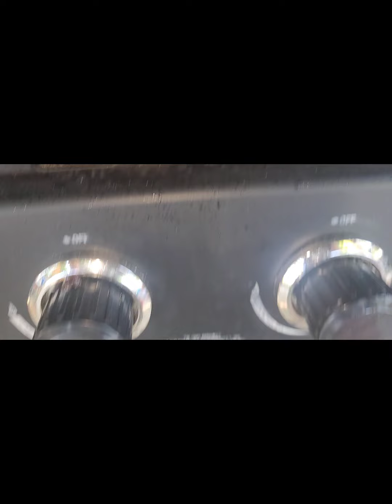My 64th Birth Week In Review (Gemini Season)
It's a week worth of celebration in 5 minutes!

My 64th birthday started off with a trip to Vegas tagging along with my daughter and her friends for her birthday celebration. Then, back home for my birthday, dinner with family, FAM & Friends Cookout, and finale at Comedy Zone w/ Tommy Davidson. 🎂💯♊️🌞🤘